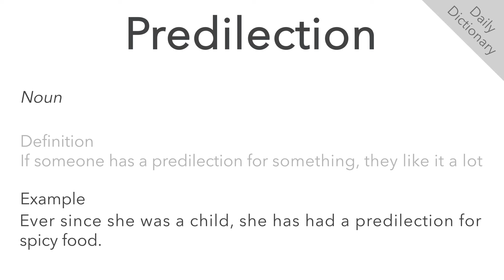Predilection (Formal Dictionary)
Definition(s), example(s) and pronunciation of ‘predilection’.